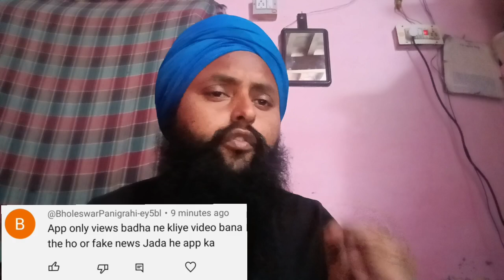AIRTEL DIGITAL TV Launched 1 New Channel On it's Platform || New Channels On Airtel DTH 23 Nov 2023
Airtel Digital TV Launched New Channels On it's Platform || New Channels On Airtel DTH 23 Nov 2023

Welcome to Extra information by gurbaj channel

Sports18 2 Channel
Launch today Airtel Digital TV

Channel host:
Gurbaj Singh

Note : 🙏